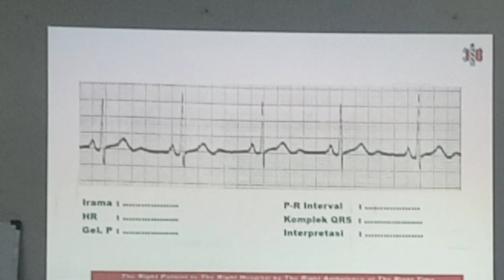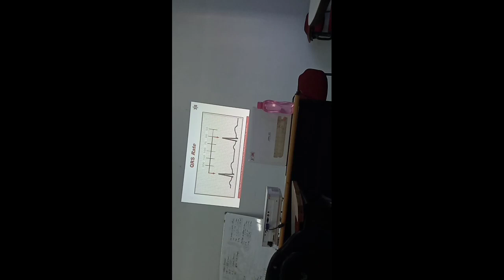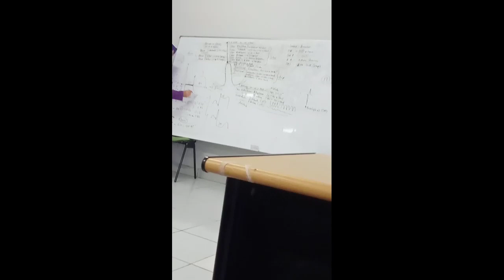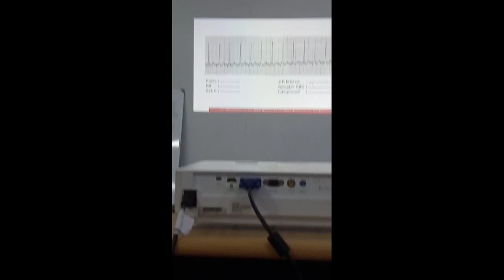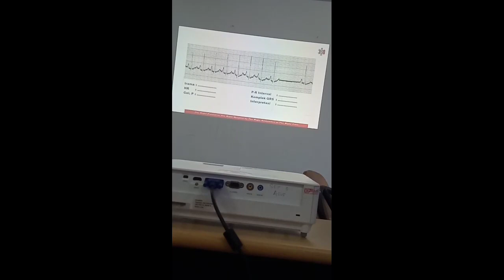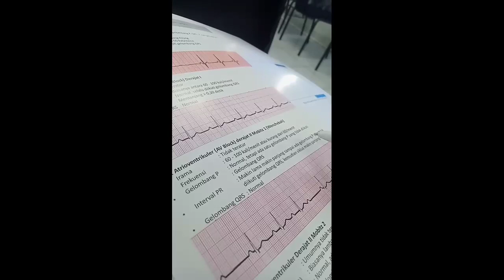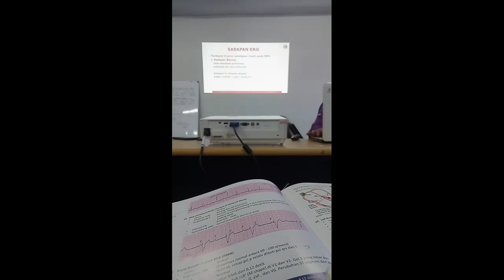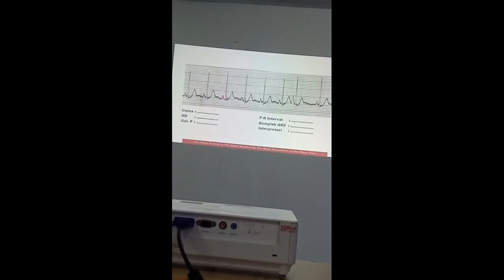Vlog Membaca Hasil EKG